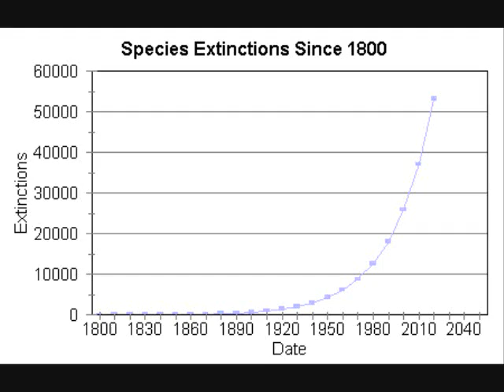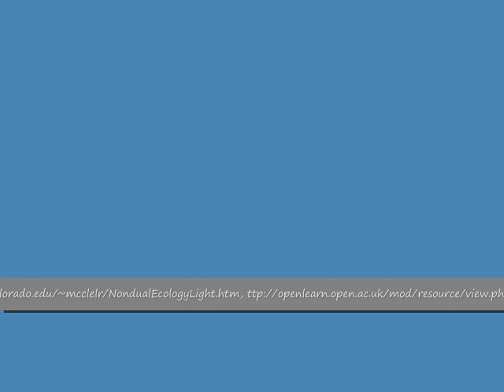MP2 Biomimicry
a quick look at the possible future for nature and technology